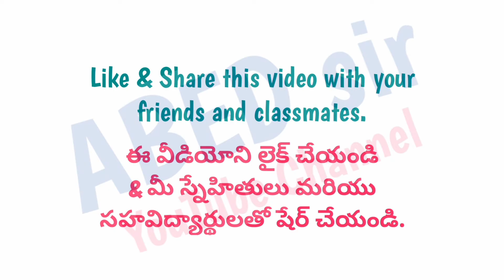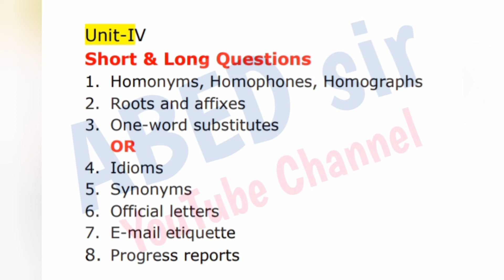Effective Communication | Important Questions 2023 | BCA 1st Sem | UG | Degree | OU KU PU TU MGU SU